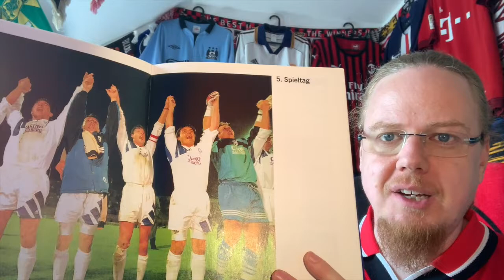From the Collection: Austrian Club Teams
With only five Austrian teams in my collection, it may seem that this video should not last long. Well, there is also my favorite team in there, where I gotta show you the shirts that I did not include in the previous video. ;)